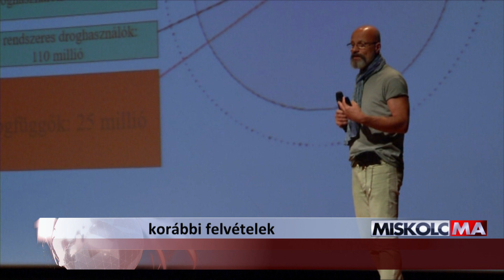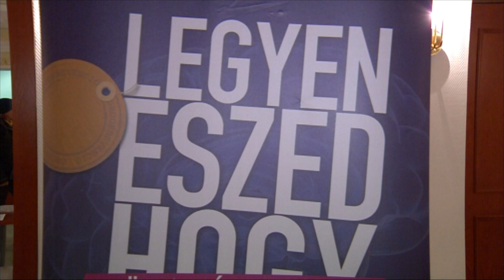Legyen eszed - ez történt eddig